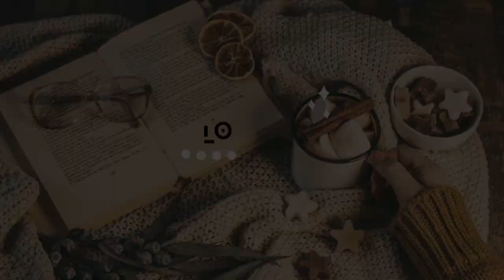Lily Feng - Silent Shores [THE SIMS 4]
Lily Feng alone? What happened?
Wait till Silent Shores launched and find out!

[Music] Far Away - Sarah Jansen